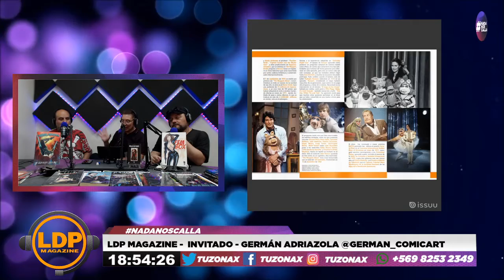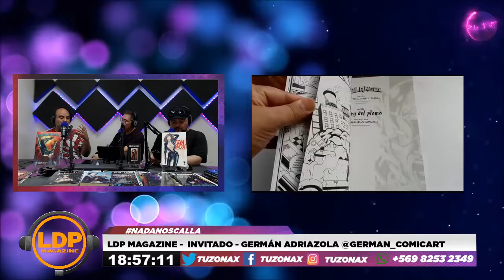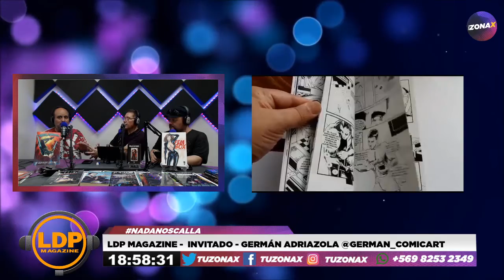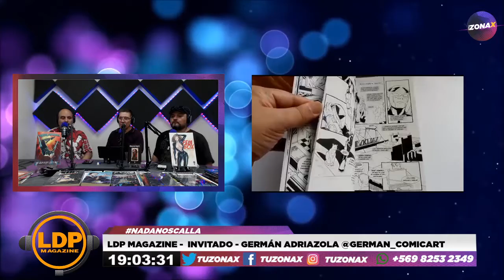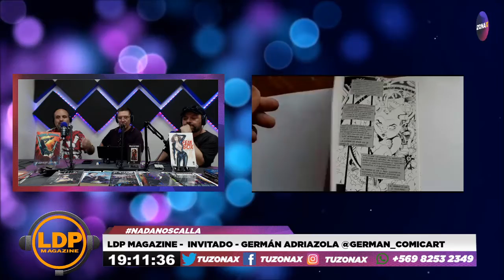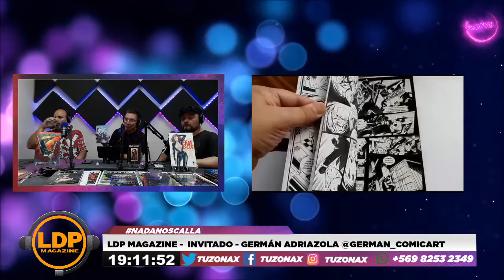🎙️🎨LDP MAGAZINE - JUNTO A GERMÁN ADRIAZOLA - TUZONAX🎨🎙️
OS DEL PARQUE MAGAZINE

Panelistas:
LDP

Invitado: GERMÁN ADRIAZOLA